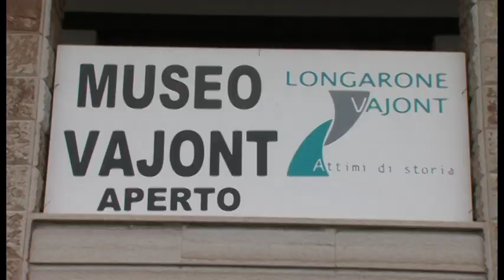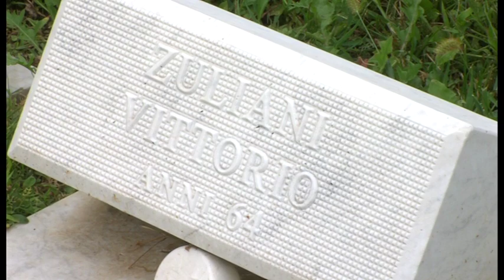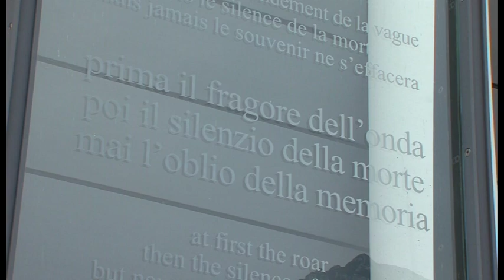I LUOGHI DELLA MEMORIA DEL VAJONT A LONGARONE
Centro più attivo della valle del Piave, Longarone è una città che ha vissuto due epoche, la prima si è conclusa la notte del 9 ottobre 1963, sotto l'onda del Vajont.

Oggi Longarone è una città ricca di memorie provenienti dal suo passato, un luogo dove il ricordo delle 1910 vittime continua a vivere. Dal museo Attimi di Storia alla Chiesa di Santa Maria Immacolata, fino al vicino cimitero di Fortogna.

da Primus Inter Pares del 9 ottobre 2019